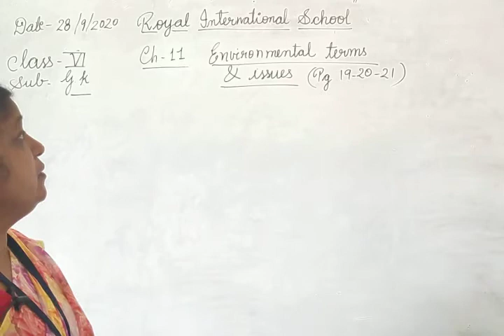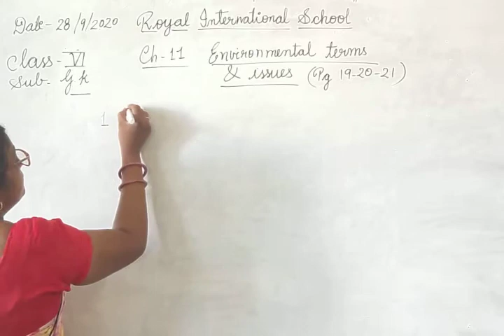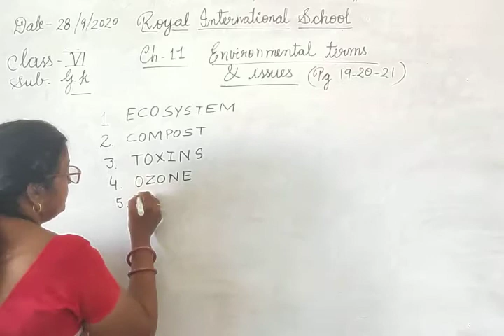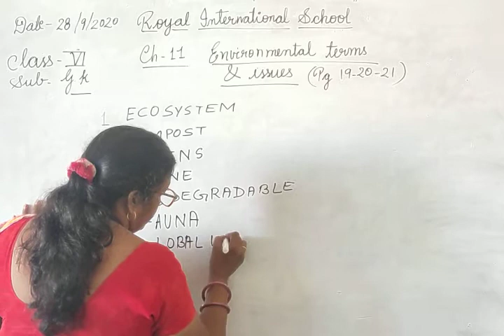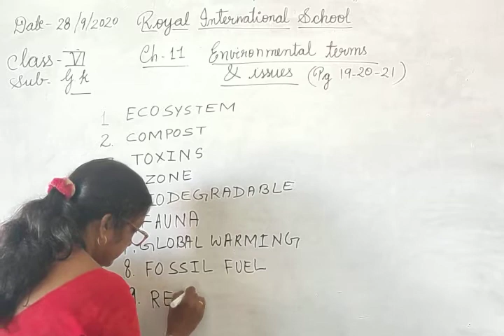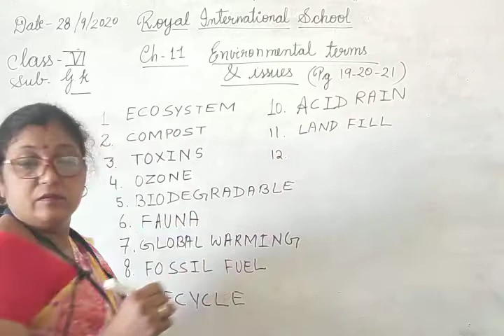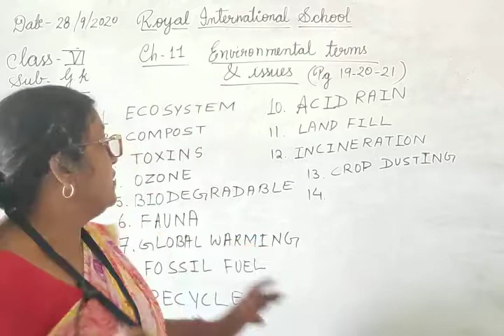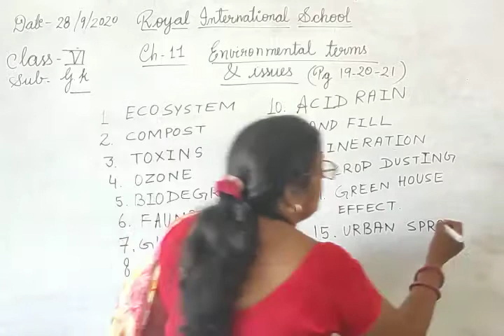Class VI GK Chap 11 Environmental Terms & Issues Page No 19 to 21